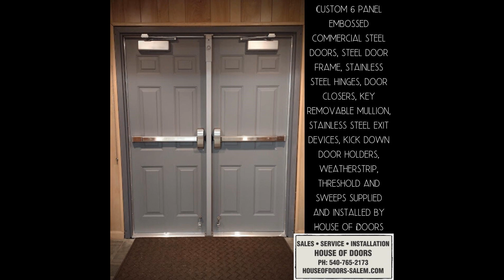6 panel embossed steel commercial doors by House of Doors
House of Doors is a third generation locally owned and family operated small business located in the Roanoke Valley of Virginia.
House of Doors stocks, sells, services and installs commercial doors, commercial door frames, commercial door hardware including hands free products, ADA low energy automatic door operators, toilet partitions and accessories.
House of Doors is proud to offer their services knowing they are able to handle your most demanding projects.

House of Doors
221 Simmons Dr
Cloverdale, VA 24077